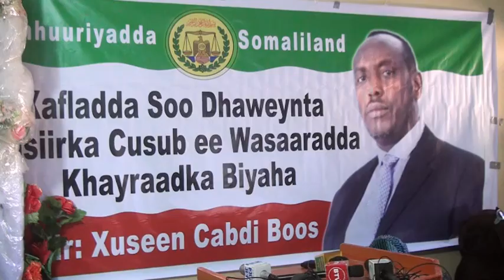Ceerigaabo Oo Laga Soo Dhoweeyay Wasiirka Cusub Ee W.Biyaha S.land Xuseen Boos